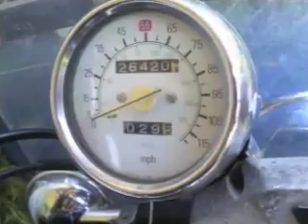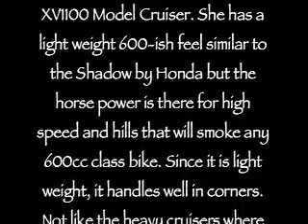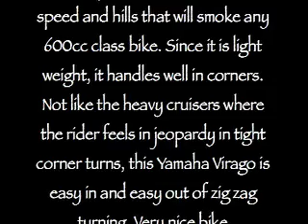1998 Yamaha Virago XV 1100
Awesome 1100cc bike with 600cc handling for a cruiser!